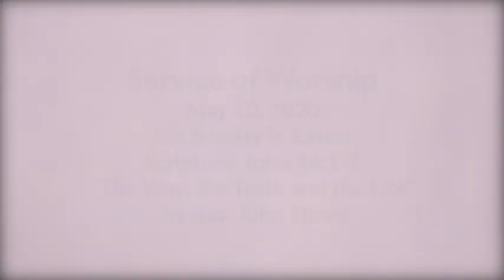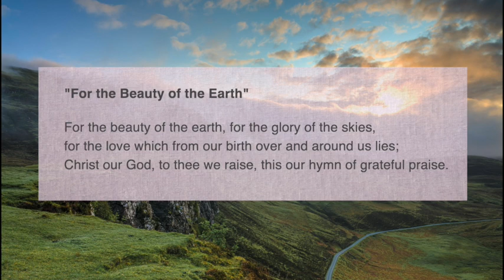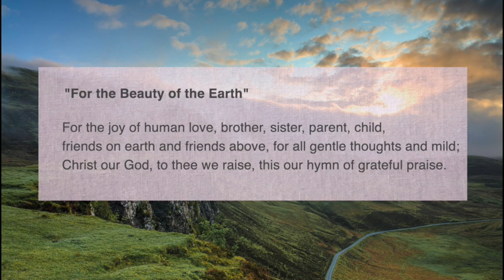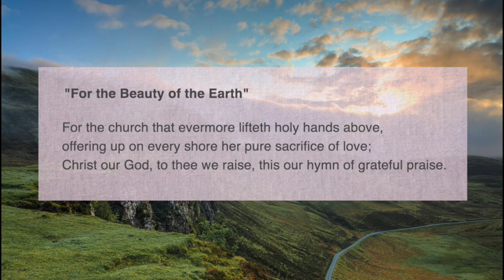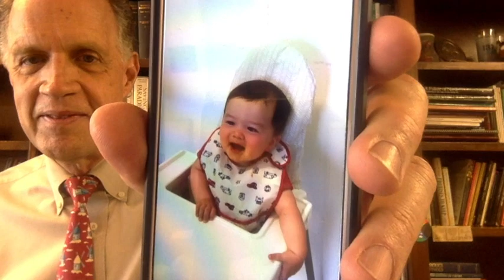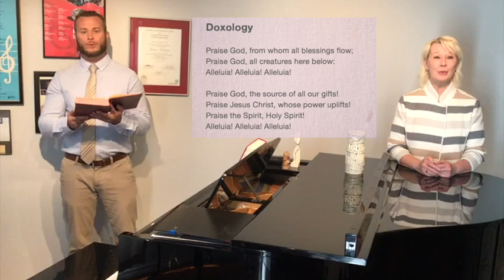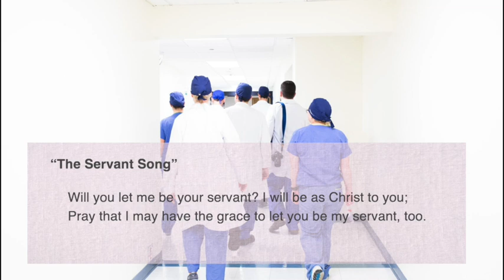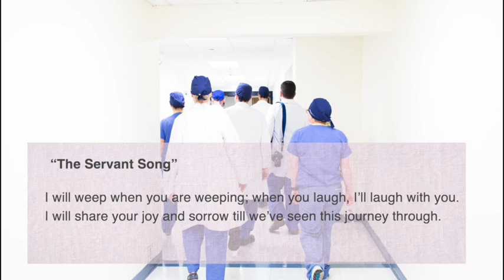Service of Worship | The Way, the Truth and the Life by Rev. John Elford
Service of Worship for May 10th, 2020